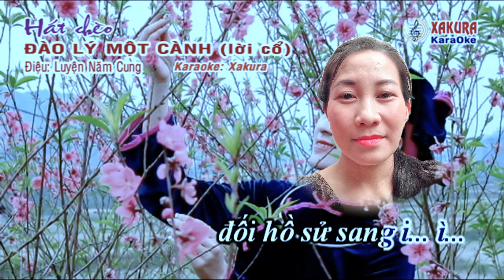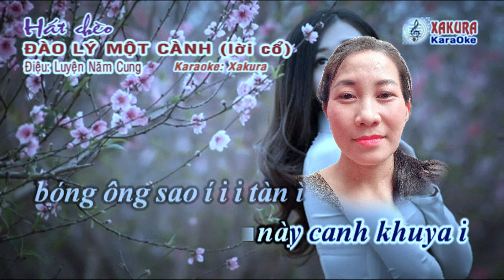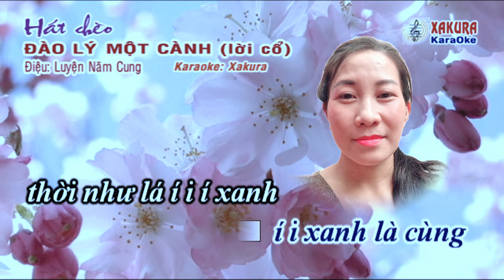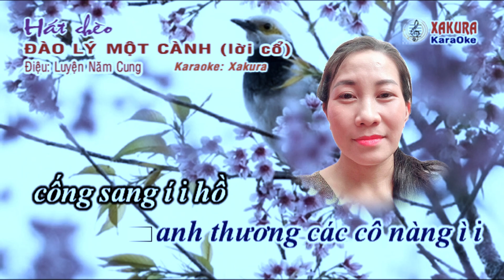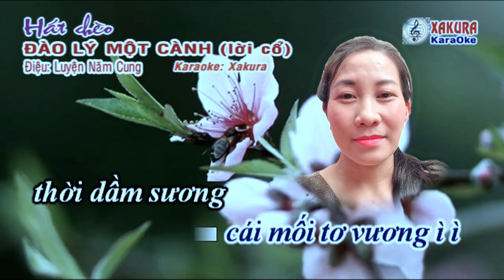HÁT CHÈO LUYỆN NĂM CUNG LỜI CỔ - HỒNG BẾN